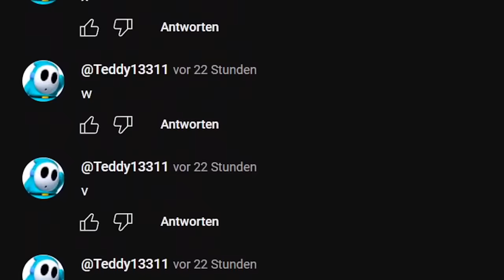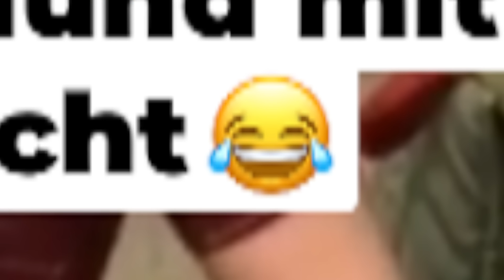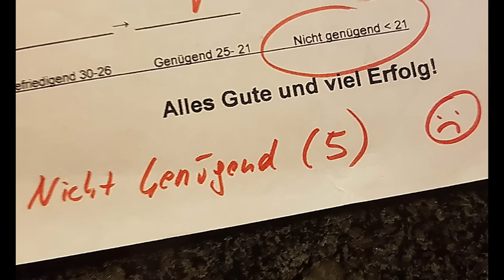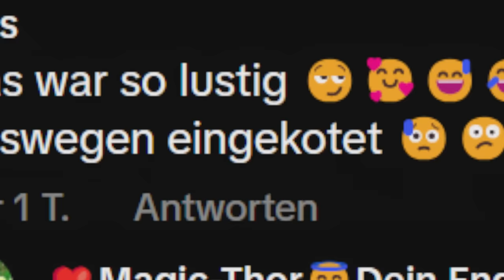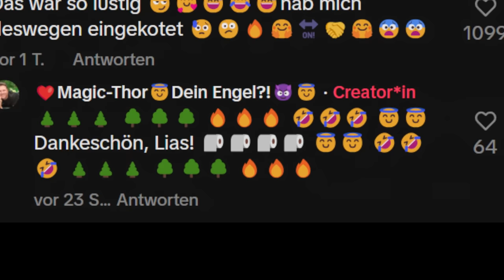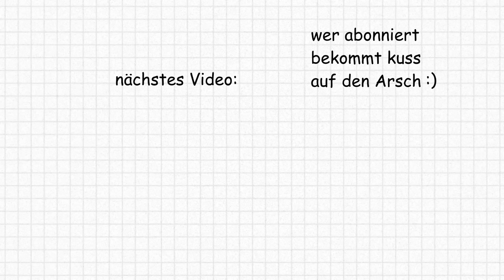Ehrenloser TikTok Prank Geht Schief 💀